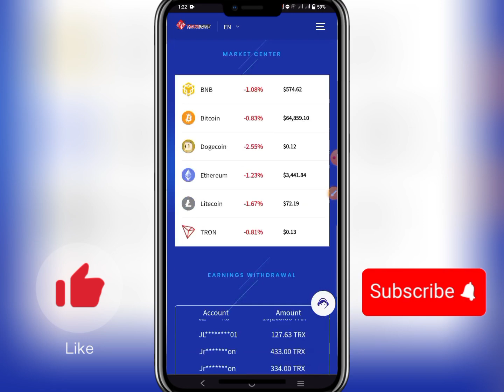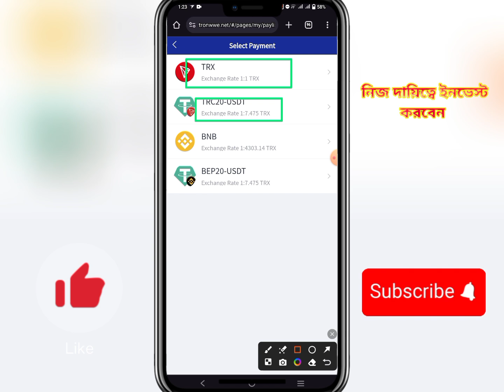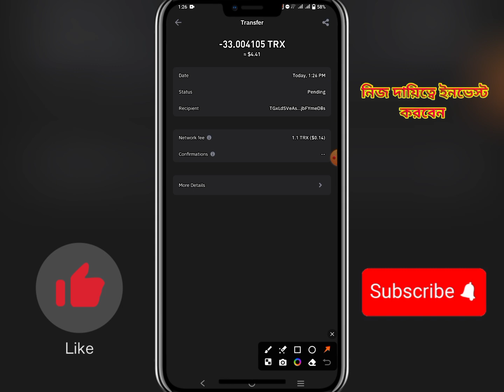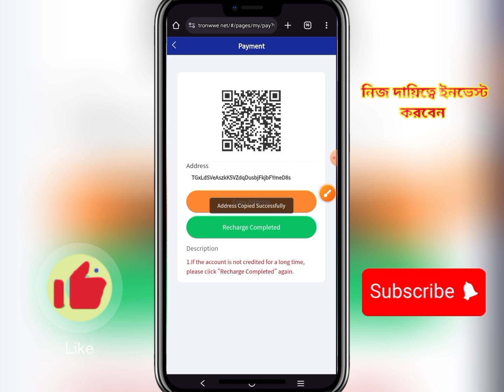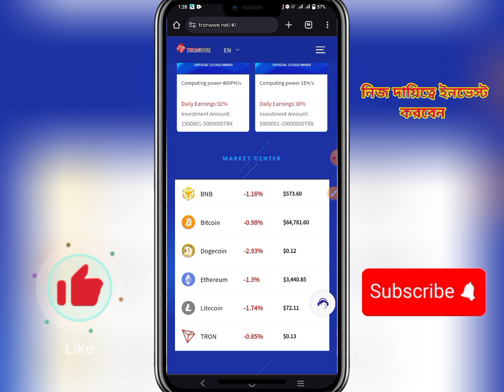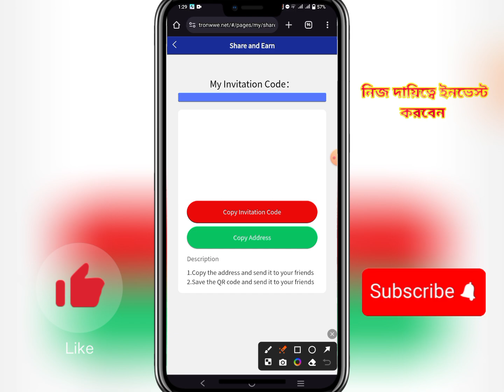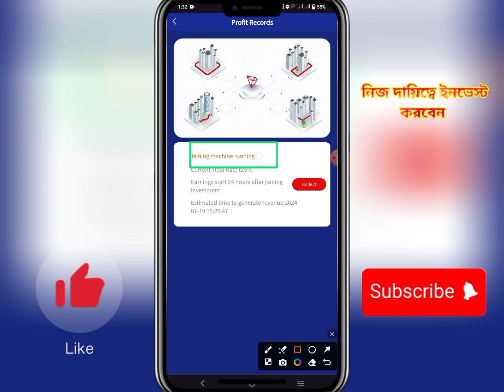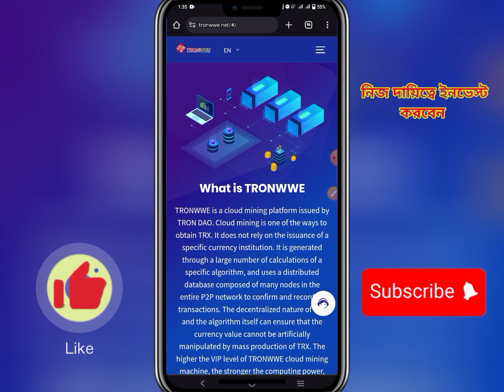🎉TRONWWE🎉Long term Trx mining site🔥100% guaranteed👍For beginners and professionals❤️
This Site Is Current Offline.

money online?
online earning?
online job?
taka income?
freshers jobs?
how to get job?
excellent income?
freelance?
freelance for beginners?
freelance jobs?
earning apps?
অনলাইন ইনকাম?
মোবাইল দিয়ে কিভাবে অনলাইনে টাকা ইনকাম করা যায়?
অনলাইন ইনকাম?
অনলাইনে ইনকাম?